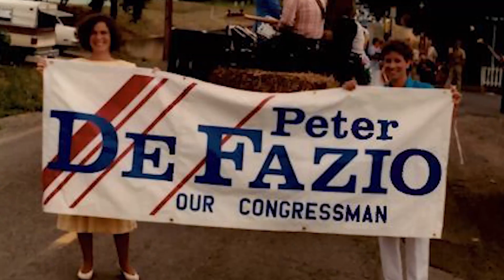2023 F.X. Matt Defense of the Industry Award Recipient Ret. Representative Peter DeFazio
Congratulations 2023 F.X. Matt Defense of the Industry Award Recipient Ret. Representative Peter DeFazio

This award is named for the late F.X. Matt of F.X. Matt Brewing Co. and is presented to an individual or company for their contributions and efforts in championing the small brewing industry.

Peter DeFazio retired from Congress after representing Oregon’s 4th Congressional District for 36 years—the longest-serving House member in Oregon’s history. He is also the 65th longest-serving House member in history. Defazio served on the Natural Resources and  Homeland Security Committees. He completed his tenure on the hill as chairman of the Transportation and Infrastructure Committee, which he served on for his entire career. One of the nation’s foremost transportation and infrastructure policy experts, DeFazio played a leading role in the Infrastructure Investment Jobs Act and other major legislation.

A long-time supporter of small and independent breweries, DeFazio was an original founder of the House of Representatives Small Brewers Caucus. Organized in 2007 as a way to educate his colleagues about the economic and social impacts of craft brewing, the Small Brewers Caucus grew to become the largest special interest caucus in Congress, playing a key role in reforms at the Tax & Trade Bureau (TTB) on labeling, formulas, and other issues. As co-chair of the Caucus, DeFazio led the fight against the FDA’s proposal to require drying, packaging, and labeling of spent grains and hops. The Caucus was also instrumental in the reform of taxation on beer, most notably the Craft Beer Modernization and Tax Reform Act (CBMTRA), saving brewers an estimated $80 million annually.